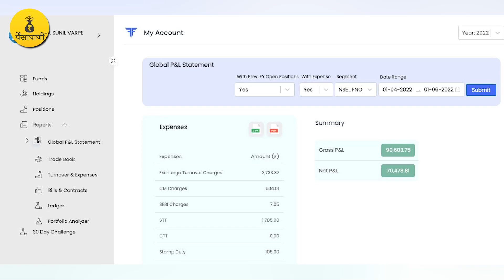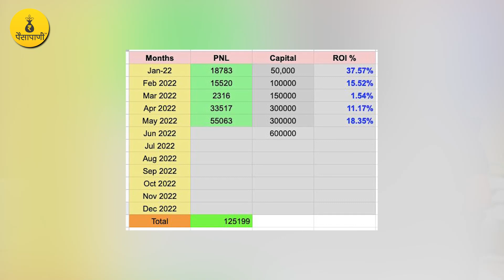कमी कॅपिटलवर यशस्वी ट्रेडर कसे बनावे?| How to become successful trader with small capital?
📲 अधिक माहितीसाठी संपर्क क्रमांक- 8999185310

कशाबद्दल आहे हा व्हिडीओ?
कमी कॅपिटल असताना बरेचजण ट्रेडिंग करण्यापासून लांब राहतात. मात्र काय करून कमी कॅपिटल असतानाही यशस्वी होता येईल?

About this video :
Most people with Small Capital stay away from trading. What can they do to become successful with small capital?